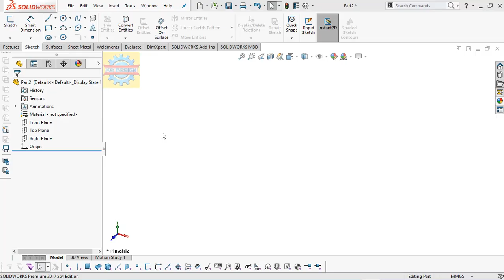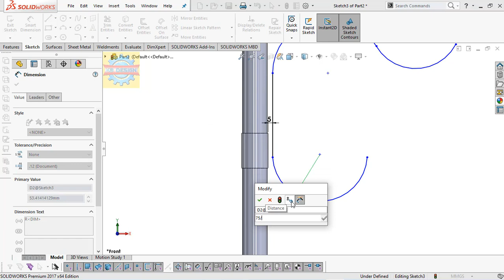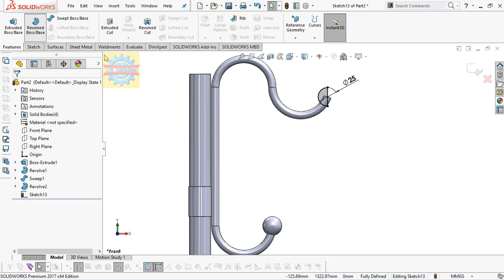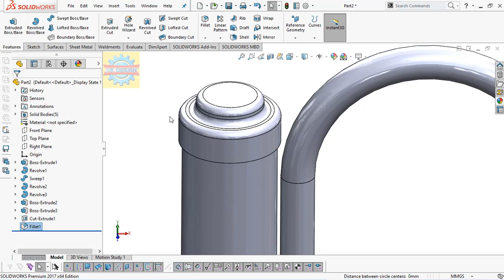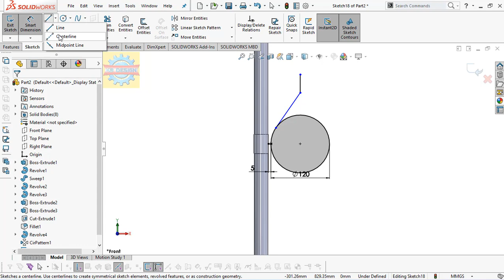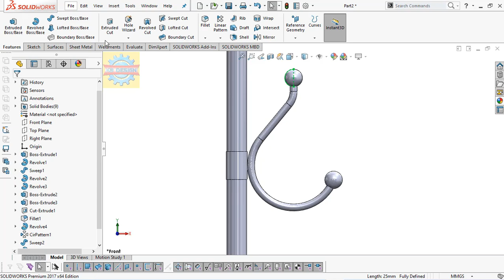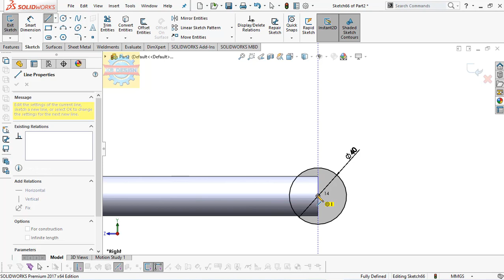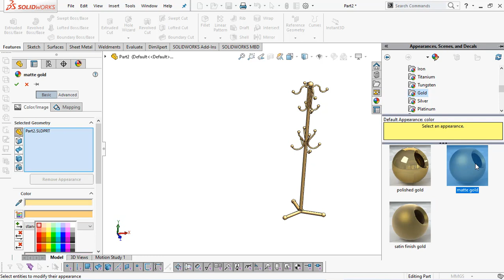「DESIGN 297」 Coat Rack | Solidworks tutorials